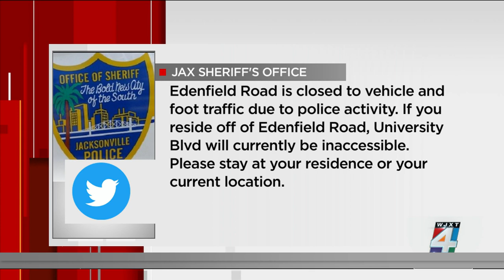Police activity at Arlington apartment complex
There continues to be a large police presence in the Charter Point neighborhood, where crews are working to peacefully get two people out of an apartment.